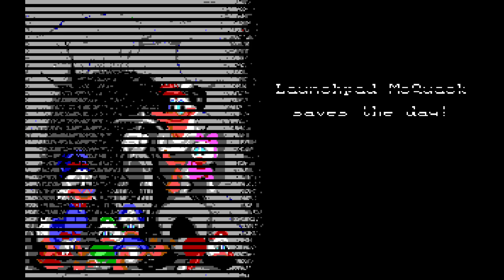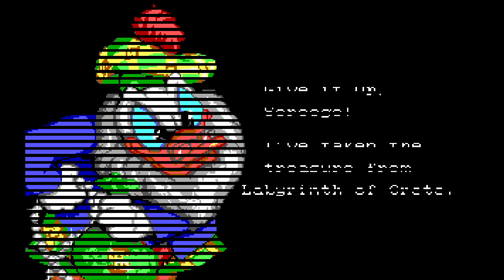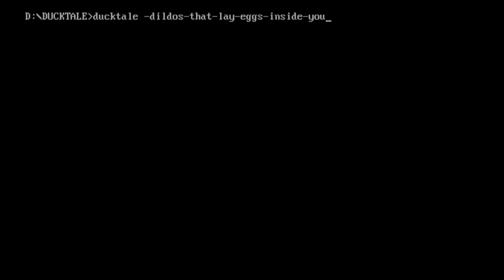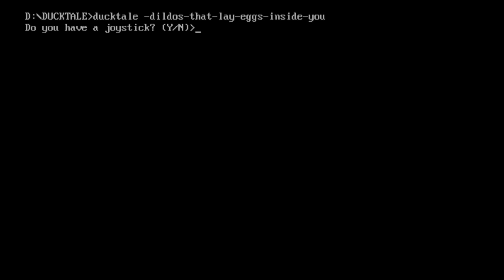DuckTales The Quest For Gold for DOS - LP Regret Party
I'll be real with you on this one, if you're looking for DuckTales Quest for Gold MVP watching material, you should keep on looking.

You can play DuckTales The Quest For Gold at the Internet Archive